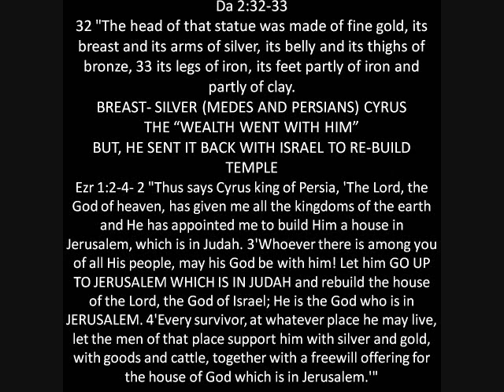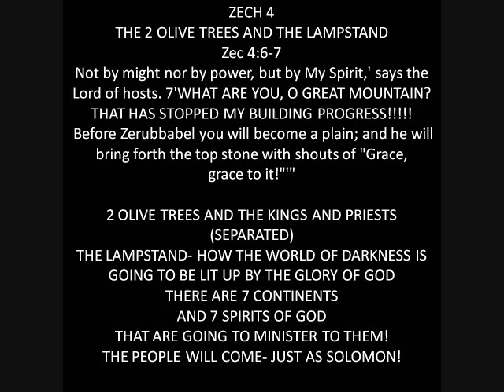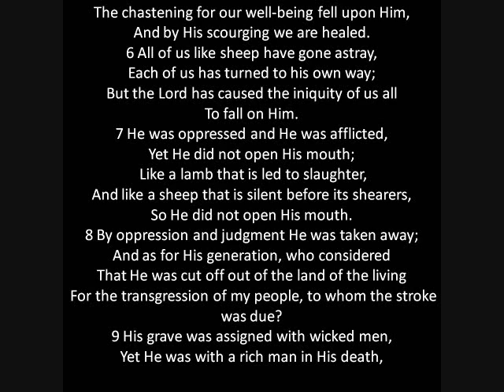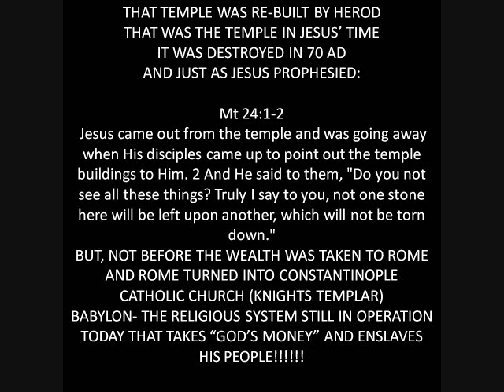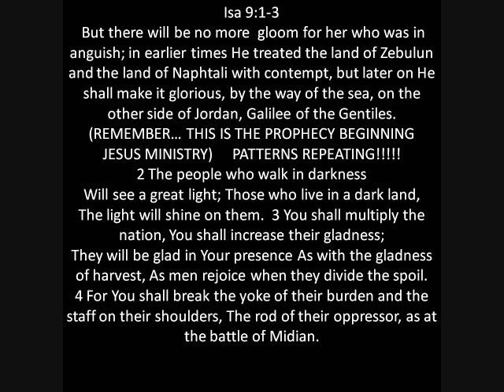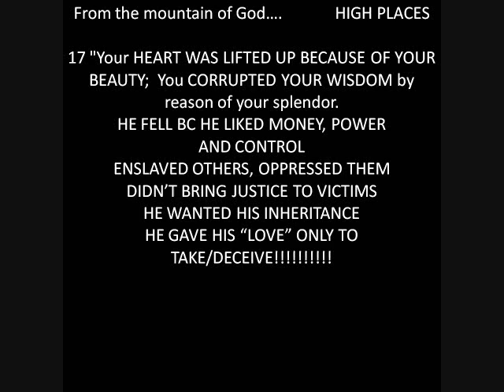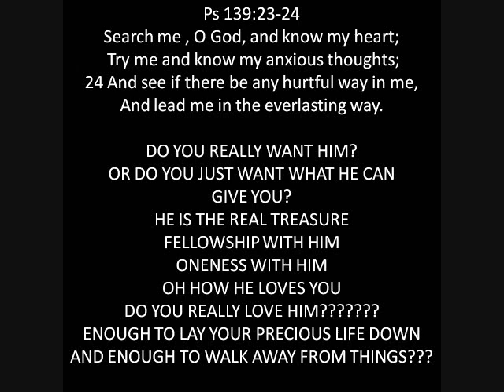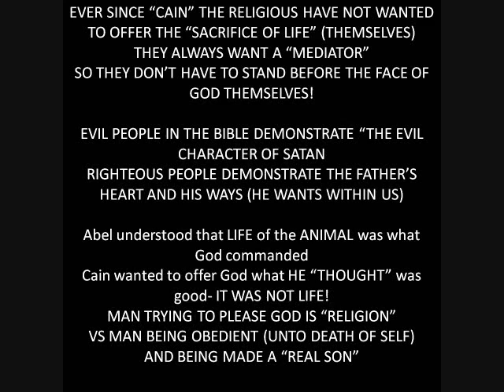The Long Awaited KingPriest 1-4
I'm VERY SORRY that the slides aren't lining up with the recording.  I've tried everything, but my software is just not professional, but at this moment in my life, I have to MAKE DO.  If you want to see the other slides after the audio is over, the slides are there for you to see; they just aren't in conjunction with the audio at times!  :)